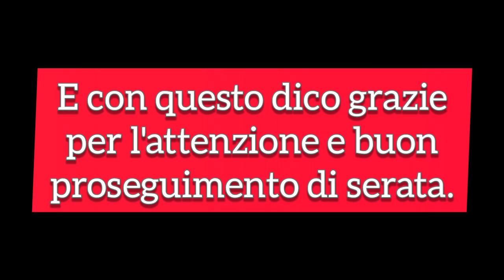Video nel weekend? E decisione particolare per alcuni video